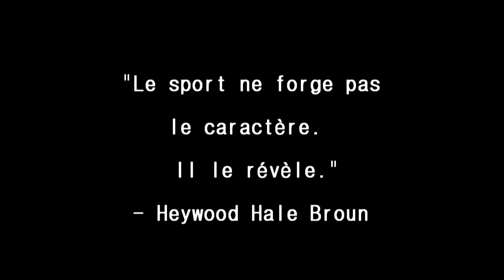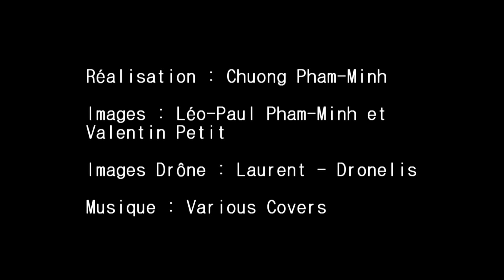Triathlon Vertou Vignoble 2017 .par Cormaris Triathlon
Rétrospective intégrale du Triathlon Vertou Vignoble 2017 qui a eu lieu le 17 juin 2017.
Montage Cormaris TV réalisé à partir des images de Léo-Paul Pham-Minh, Valentin Petit et pour les images de drones, Laurent de Dronelis.
Belle seconde édition sous la canicule. Bravo aux organisateurs et à leurs bénévoles.